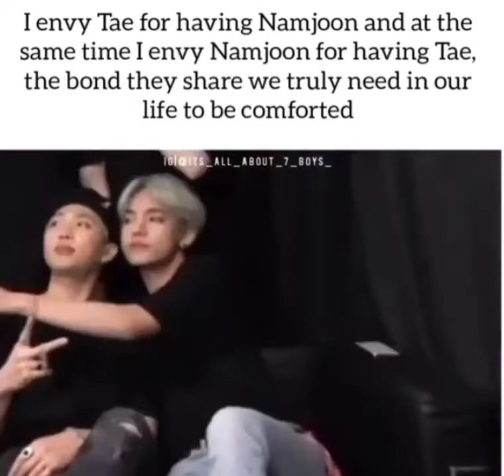we all need this type of bond in our lives....🥺🥺🥺🥺